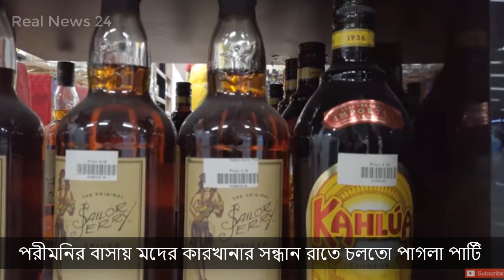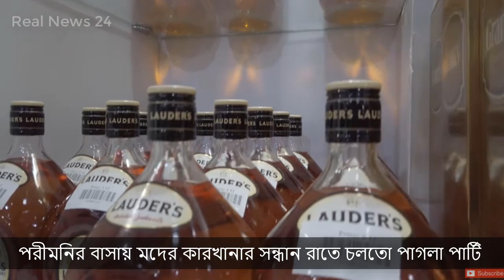পরীমনির বাসায় মদের কারখানার সন্ধান ! রাত হলেই চলে ডিজে পার্টি । pori moni news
পরীমনির বাসার ভিতরের দৃশ্য